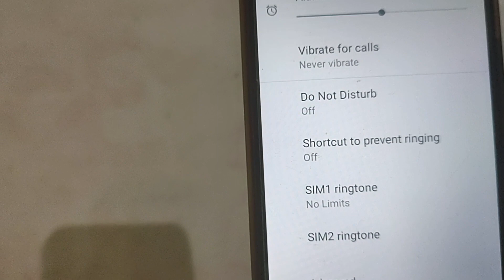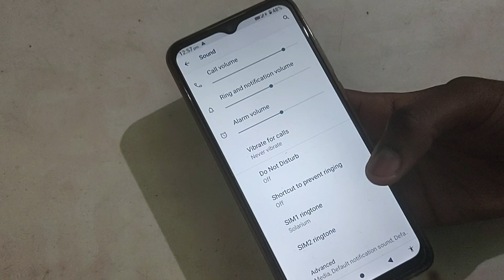LAVA Z2s ringtone settings, How to set downloaded song ringtone in LAVA Z2s